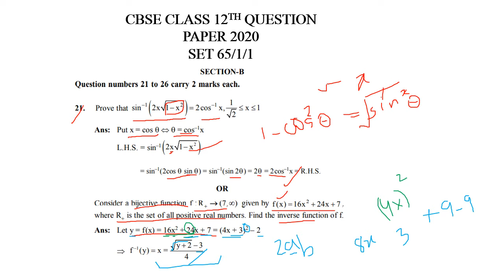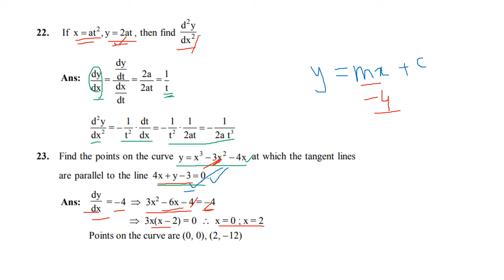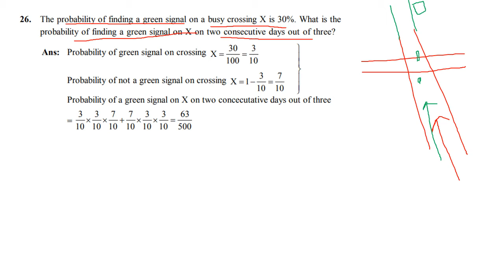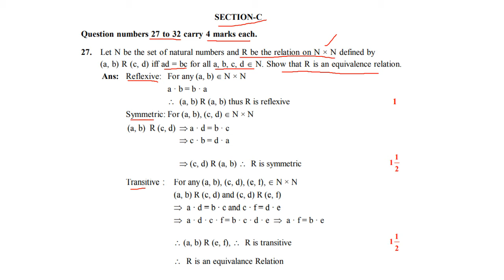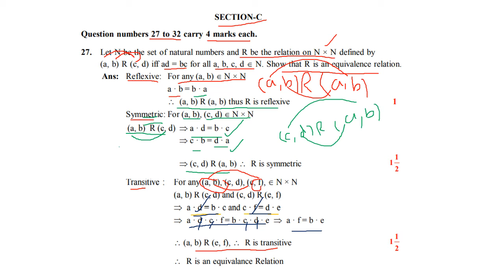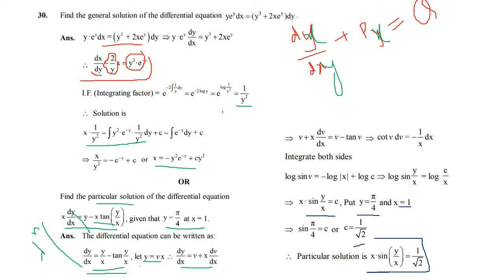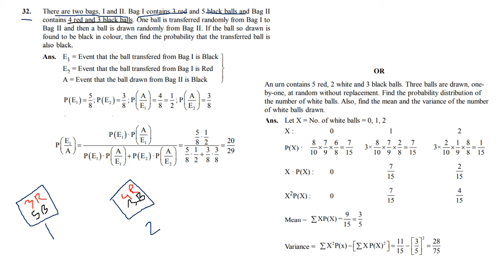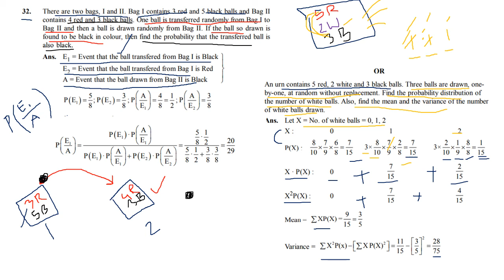CBSE Class 12 Maths Board Paper Analysis & Solution By Keshav Agarwal | Lecture 2 | 12th Board Exam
CBSE Class 12 Maths Board Exam Paper Analysis By Keshav Agarwal | 12th Board Exam 2020 |

In today’s session, we will go through CBSE class 12 board exam maths paper analysis, as it is one of the most important and scoring sessions for the class 12 maths boards exam 2021.

A detailed explanation will be given for all the questions along with key concepts behind them.

Link to complete playlist of other class 11 maths chapters

FREE!!!

Link to complete playlist of other class 12 maths chapter

FREE!!!